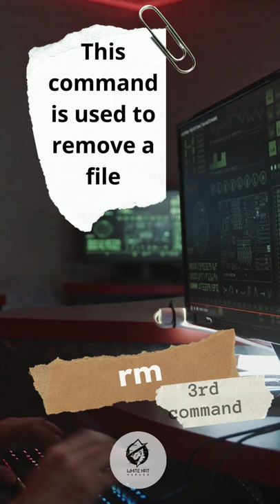Linux Commands You Need to Learn Right Now!!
Common Linux Commands that You Need to Learn Right Now!!

🔥🔥Come Join me at White Hat Heroes, and let's explore the Cyber Security World!!